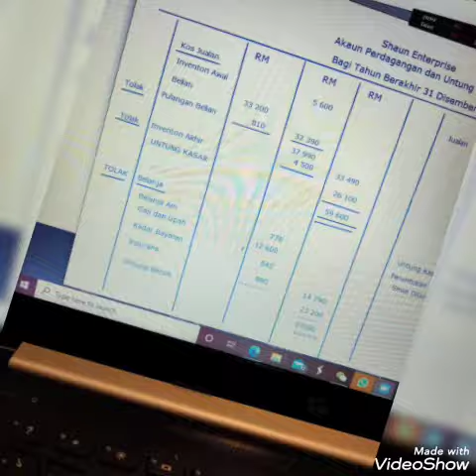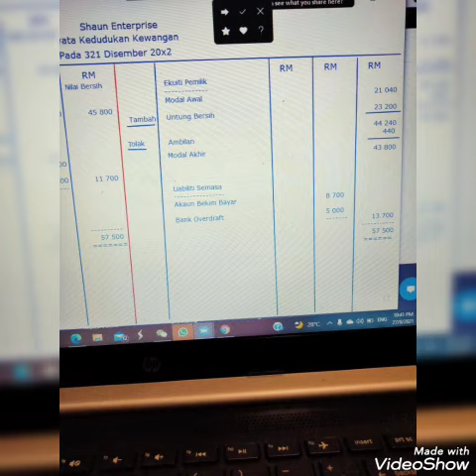Akaun Penamat 1